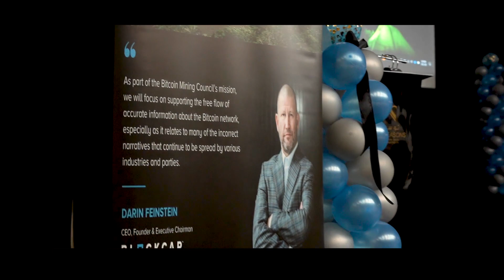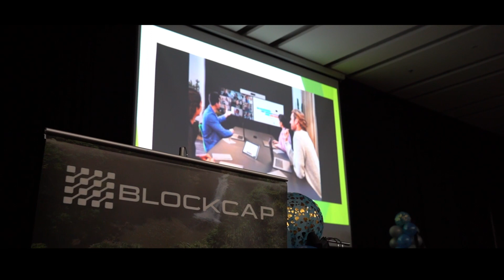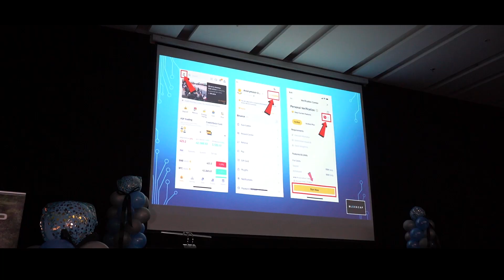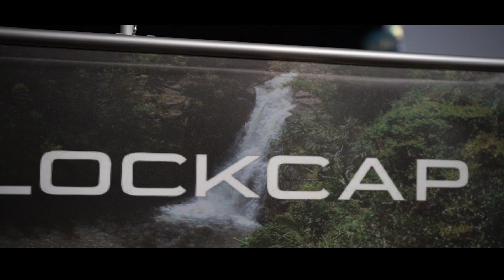BLOCKCAP IN THE UAE....